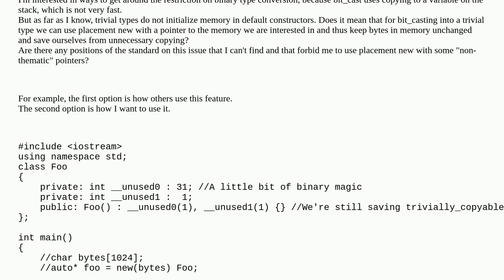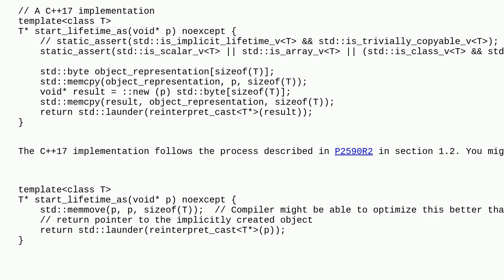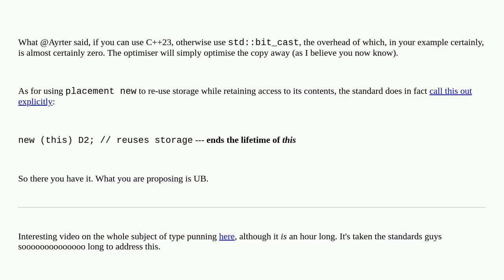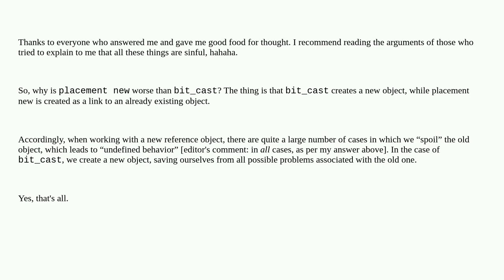Can i use placement new as a bit_cast?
A special thanks goes out to the community

  c++ bit-cast placement-new c++20